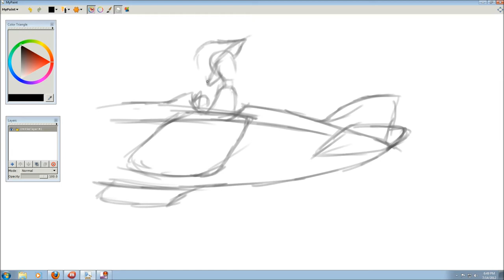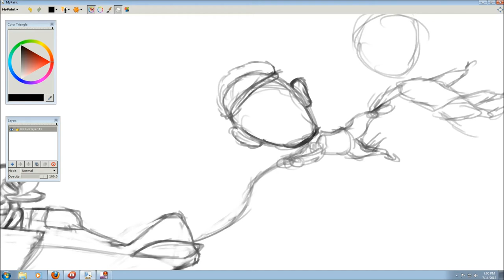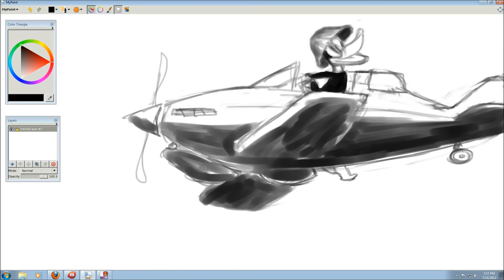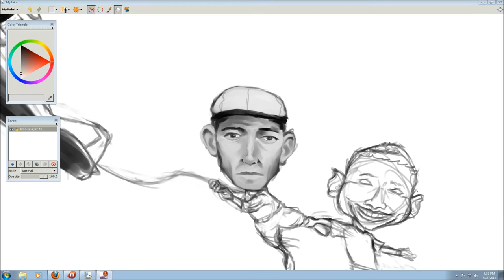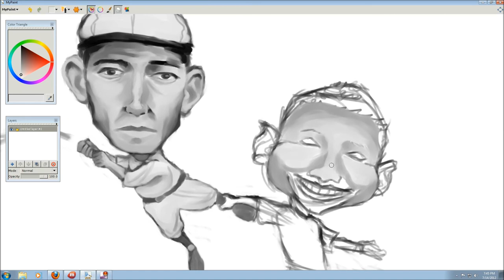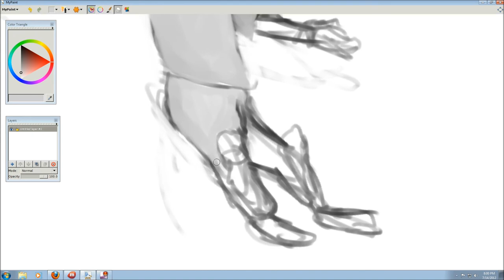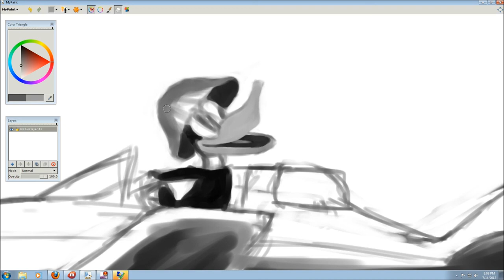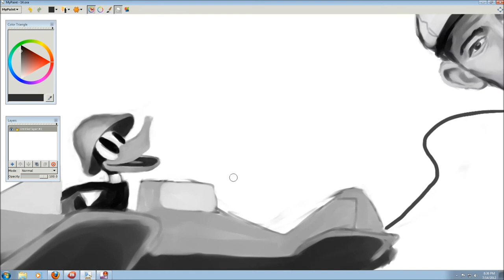July14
I've decided to do a challenge this month and create a picture a day, record it and post it.  The subject of the image will be decided by Wikipedia's random page button.  This is the fourteenth. Daffy (disambiguation).